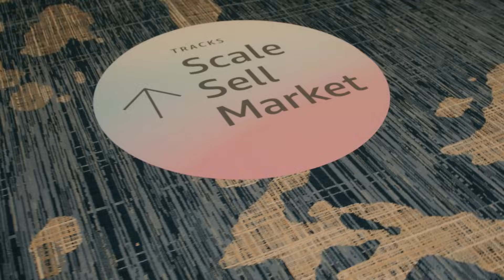GeekWire Studios | AWS Marketplace Seller Conference Spotlight: Matt Yanchyshyn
AWS Marketplace Seller Conference 2025 | AWS

GeekWire Studios | AWS Marketplace Seller Conference Spotlight
Matt Yanchyshyn: General Manager of AWS Marketplace & Partner
Engineering

Host: Brian Westbrook, GeekWire Studios